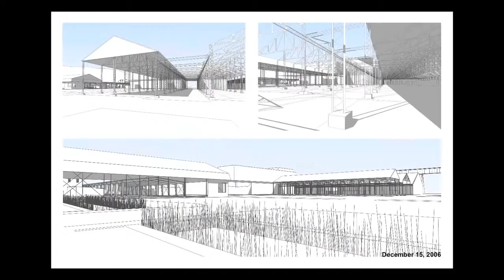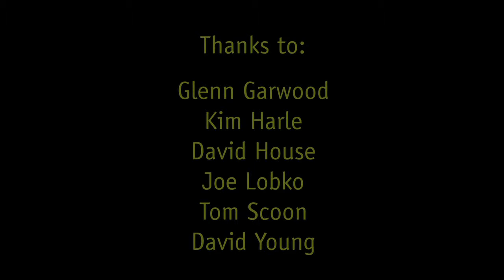Trust Your Gut (Transformation): The Story of Creating Evergreen Brick Works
A project as novel and ambitious as Evergreen Brick Works needed a bold, risk-tolerant culture—as well as experienced advisors and tough project management to reconcile our ambitions and our budget.